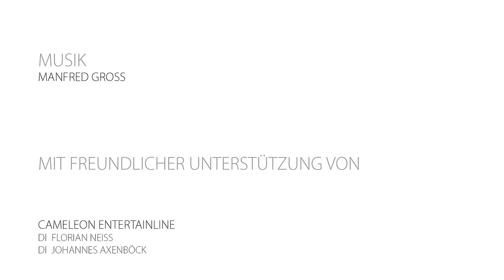SPORT OBERÖSTERREICH // Spitzensport 2015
Film anlässlich des SpitzensportlerInnen Empfangs am 17. Juli 2015 in Linz. Danke an alle Sportlerinnen und Sportler, Trainerinnen und Trainer, dem Marketing und Organsisationsteam von SPORT OÖ.